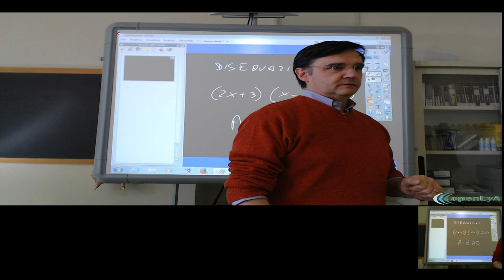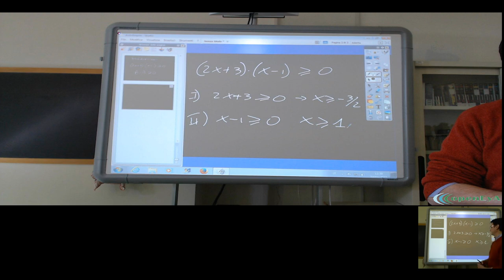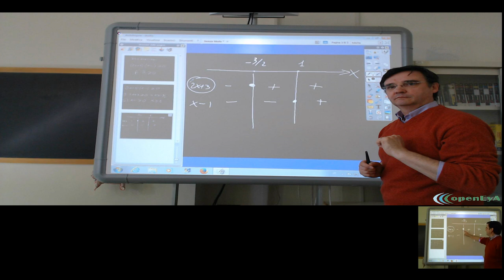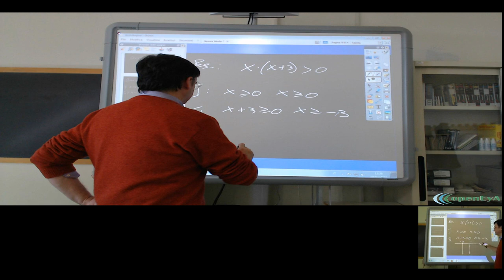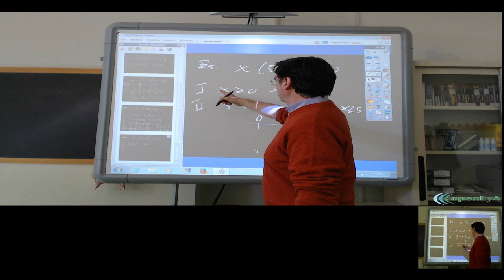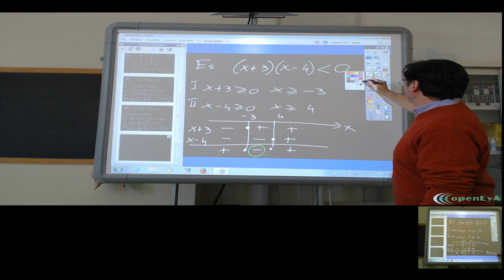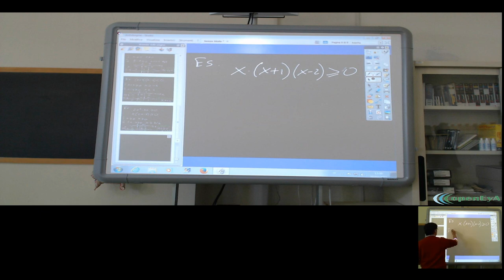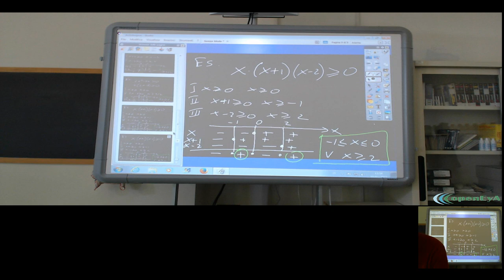Lez.055 Le disequazioni e lo studio del segno di un prodotto.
Le disequazioni come strumento per studiare il segno di una espressione che sia il prodotto di più polinomi. Esempi.

Lezione nr.055